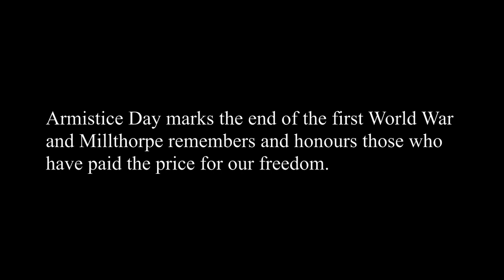The last Post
Armistice Day marks the end of the First World War and Millthorpe remembers and honours those who have paid the price for our freedom